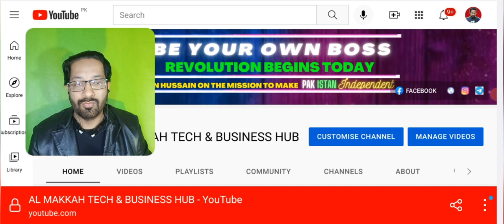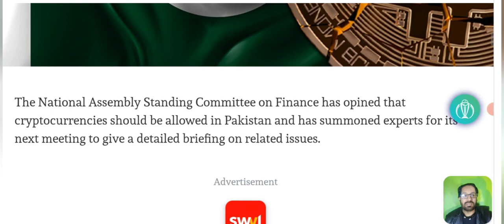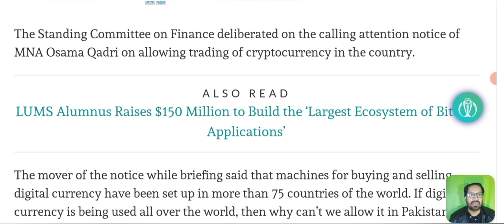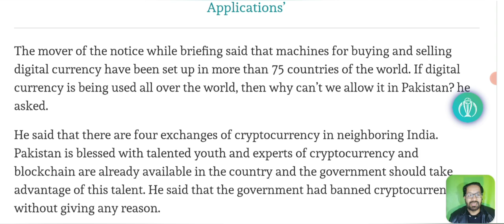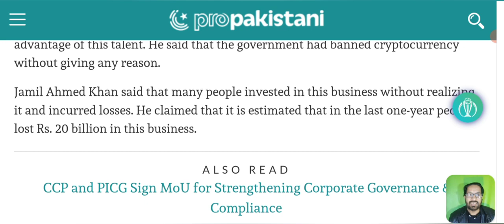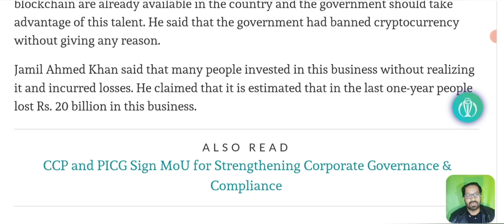Good News - Government Big decision on Crypto Ban Pakistan